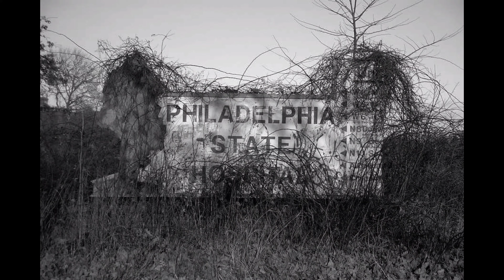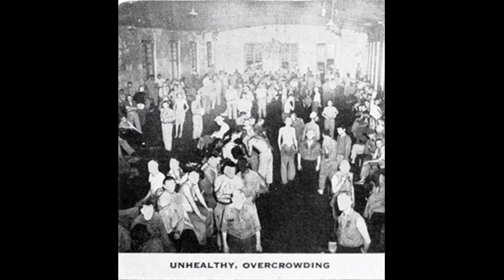Beginning Of The End - Chaz George (Official Music Video) Byberry Mental Hospital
This is my song "Beginning Of The End" about the torture of obsession.

Chaz George: Vocals, Synthesizer and Bass
Jason Fallon: Percussion
Rob Tralies: Producer

Recorded 2009
Remastered 2020